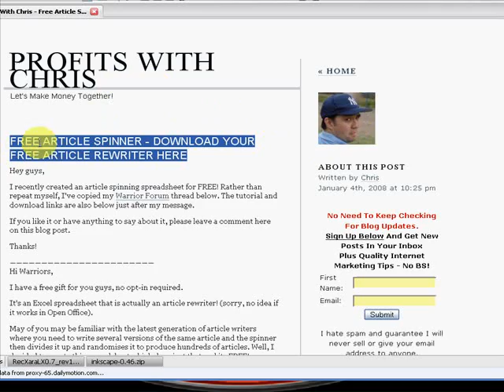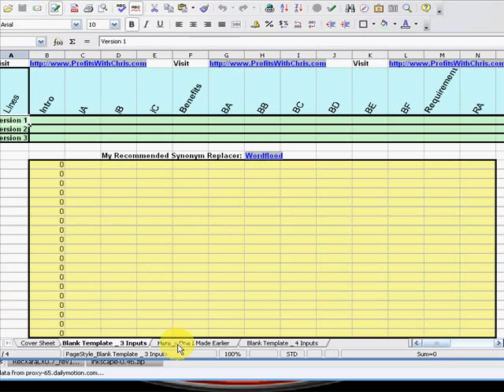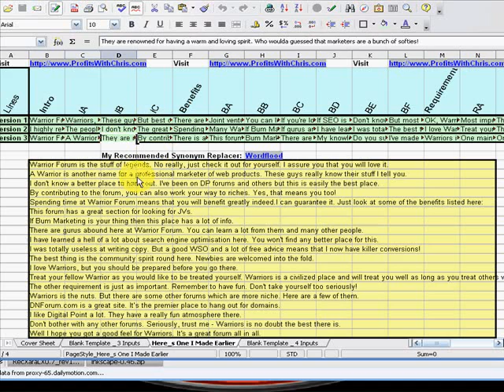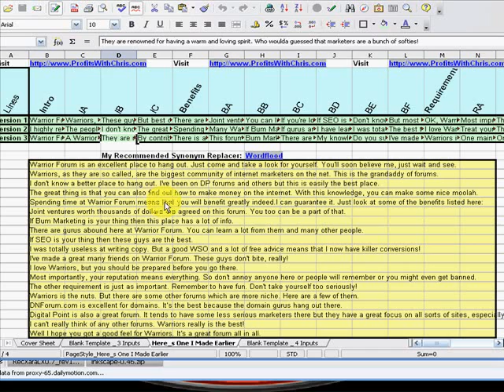Article Spinner By Chris Smith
Hey everyone, Geronimo again coming to you with a AWESOME new program Article Spinner made by Chris Smith of Warrior Forum and keeper of profitswithchris.com. He has written a program that works with
Microsoft Office and Open Office. This software is absolutely FREE with no opt ins. With the download you will get all you need to know about this tool in your article crunching projects. Like I said in my video, he even gives you a sample write up to show you exactly what to do and he has made a video tutorial about it as well. So go out and pick up this great tool along with open office (If you don't have Microsoft Office) and get to writing my friends. Peace and good luck in all your endeavors

A little word from Chris Smith:
Free Article Spinner - Download Your Free Article Rewriter Here

Hey guys,

I recently created an article spinning spreadsheet for FREE! Rather than repeat myself, I've copied my Warrior Forum thread below. The tutorial and download links are also below just after my message.

If you like it or have anything to say about it, please leave a comment here on this blog post.

Thanks!